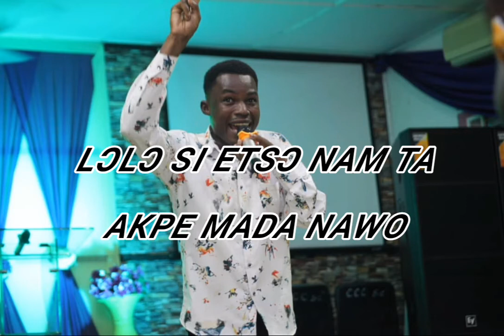POWERFUL EWE WORSHIP WITH LYRICS BY ALIVE